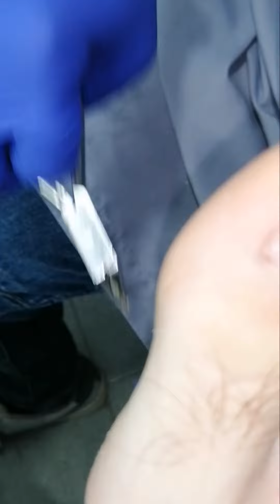Como quitamos 2 Uñas Negras